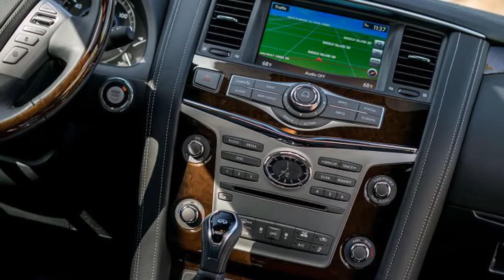2019 INFINITI QX80 Review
2019 Infiniti QX80 Review Redesign Interior Release Date.
New 2019 Infiniti QX80 Price $80,250 MSRP.